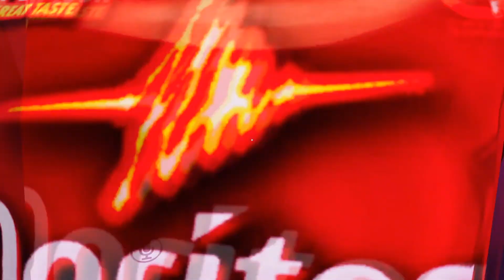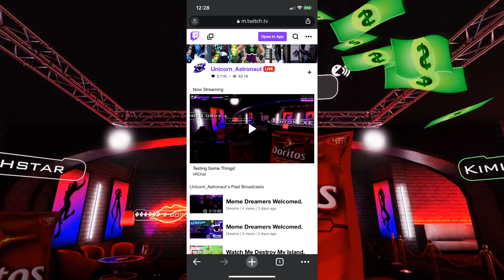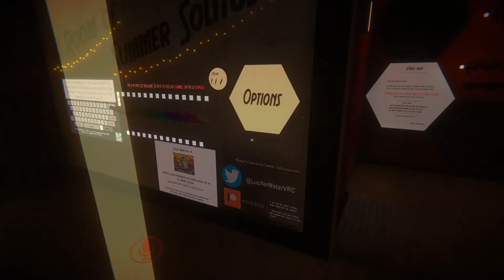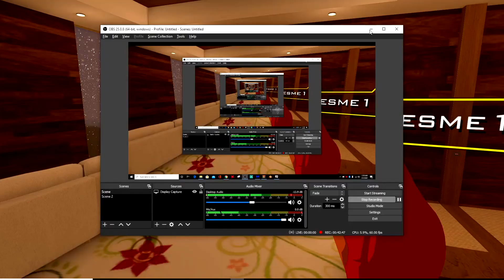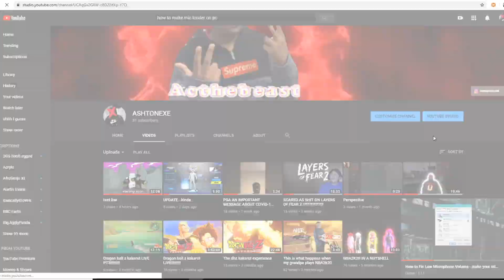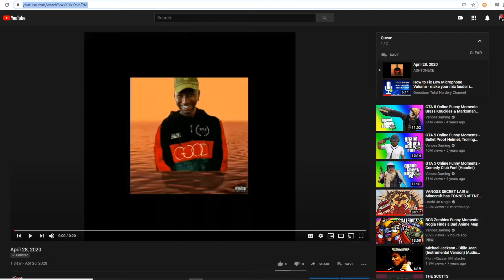SO I DECIDED TO PLAY VRCHAT......